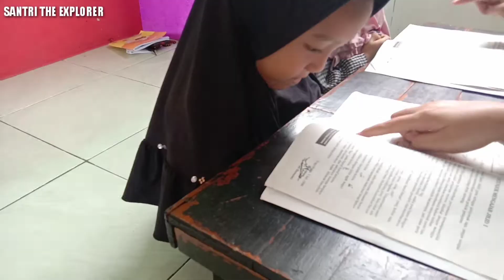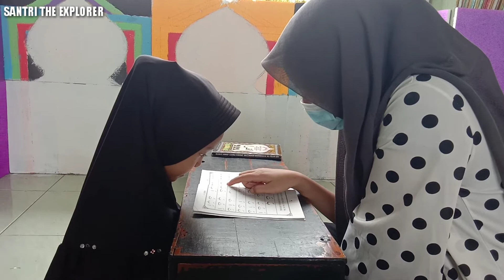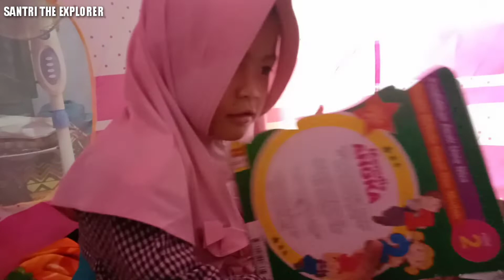COVER ALLAHUL KAFI & BANGGA JADI SANTRI || SAKILA & ADIBA